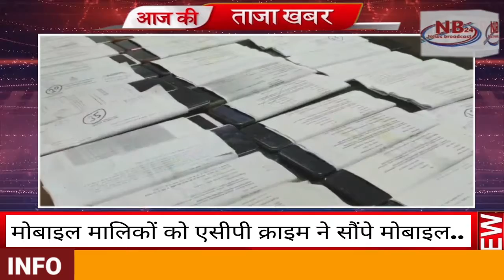अब मोबाइल, चोर और स्नैचर पुलिस की रडार पर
साइबर सिटी गुरुग्राम की पुलिस ने गुरुग्राम के लोगों को एक ऐसा तोहफा दिया, जिसके बाद गुरुग्राम के लोग काफी खुश नजर आ रहे हैं जी हां हम बात कर रहे हैं गुरुग्राम के उन लोगों की जिनके मोबाइल पिछले 6 महीने 1 साल या फिर उससे भी ज्यादा वक्त पहले चोरी या फिर गुम हो गए थे | गुरुग्राम पुलिस ने उन्हीं सब मोबाइलों को अपने रडार पर लगाना शुरू कर दिया है ,जिसके बाद आज गुरुग्राम पुलिस ने 106 मोबाइलों को मोबाइल मालिको को वापस कर इन मोबाइल मालिकों के दिल में एक अलग ही जगह बना डाली है।यह सभी मोबाइल या तो चोरी किए गए थे या फिर छीना झपटी के दौरान छीने गए थे और कुछ मोबाइल ऐसे थे जो मालिक की गलती की वजह से ही या तो गिर गए या फिर गुम हो गए थे ,मगर गुरुग्राम पुलिस की मानें तो पुलिस कमिश्नर ने साफ तौर पर यह कहा कि मोबाइल की कीमत मायने नहीं रखती मगर इन मोबाइलों से जुड़े इमोशंस उनकी कदर होती है ,जिसको गंभीरता से लेते हुए गुरुग्राम पुलिस ने इन मोबाइलों को ट्रेसिंग पर लगाया और जितने भी मोबाइल ट्रेस हुए सभी मोबाइलों को एक राज्य से दूसरे राज्य में जाकर वापस लाकर इन सभी मोबाइल मालिकों को फोन कर इतला करी" कि आपका फोन मिल गया है जल्द से जल्द अपना फ़ोन पुलिस कमिश्नर आफिस से लेले |
गुरुग्राम पुलिस की इस पहल ने कहीं ना कहीं गुरुग्राम में रहने वाले लोगों का विश्वास गुरुग्राम पुलिस के प्रति और भी मजबूत कर दिया है क्योंकि बहुत से लोग यह सोच कर बैठे थे कि अब उनका फोन गुम हो गया है  दोबारा उनके फोन का मिलने का कोई चांस नहीं बनता मगर गुरुग्राम पुलिस ने फ़ोन मालिको के फोन को ढूंढा भी और उन तक पहुंचाया भी  जिसके बाद गुरुग्राम पुलिस को लेकर लोगों की राय अब बदलती नजर आरही है लोग गुरुग्राम पुलिस की इस कार्यवाही से काफी खुश है।